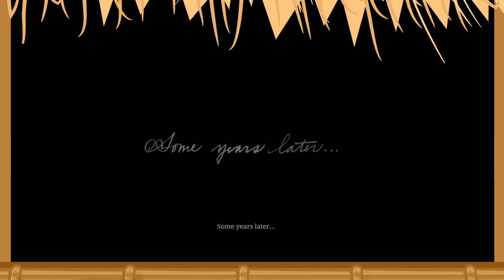Red Dead Redemption 2 Gameplay #52